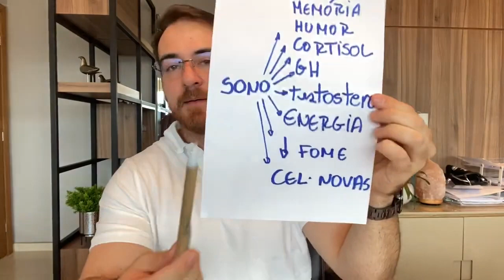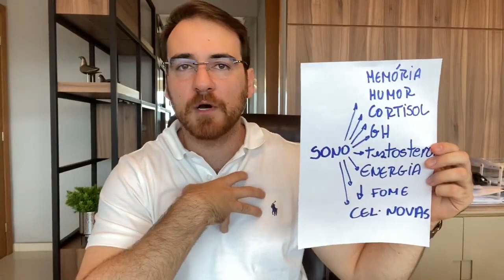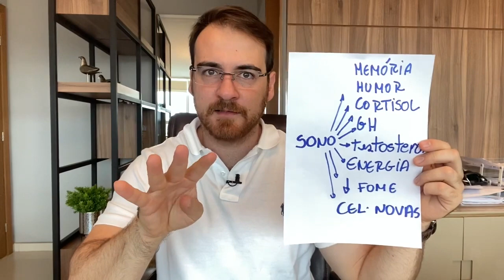Esta é a base para o seu emagrecimento acontecer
BASE HORMONAL METABÓLICA: abra os olhos para isso ou conviva com as frustrações do excesso de peso e efeito sanfona.